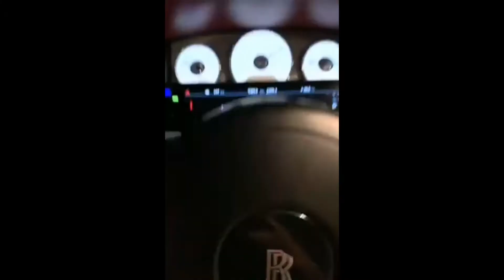Traffic Violation In Saudi Arabia I Man Driving Rolls Royce 260 Km/h On Highway I Man Stealing Flag